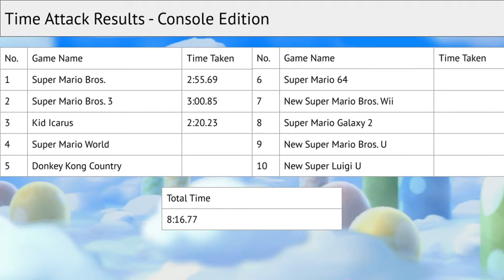100 Sub Special Time Attack - Console Game 3 - Kid Icarus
Welcome to the 100 Sub Special Time Attack Challenge. As a way to say thanks for all your support to reach 100 subscribers. I am going to do a challenge where I play a series of games and collect 100 of something.

In this challenge, I play Kid Icarus on the NES and collect 100 hearts from the start of the game. This is played on Nintendo Switch Online.